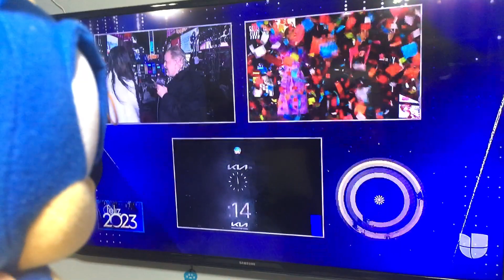Happy New Year 2023!